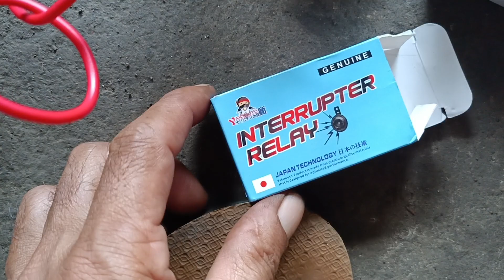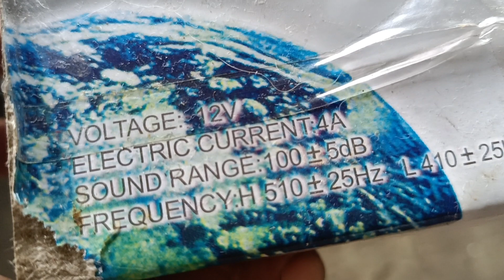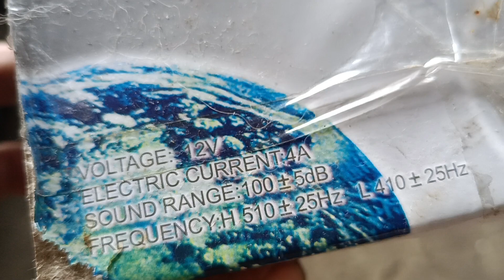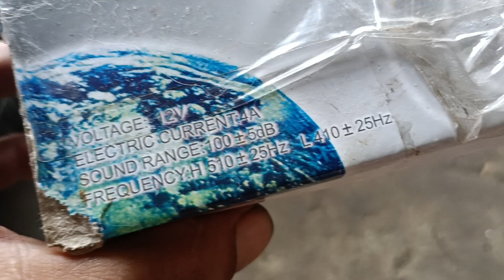testing interrupter and horn